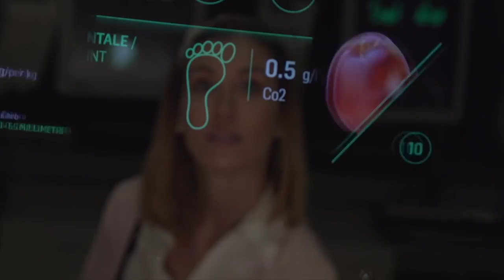The Future of Food Trailer 2017